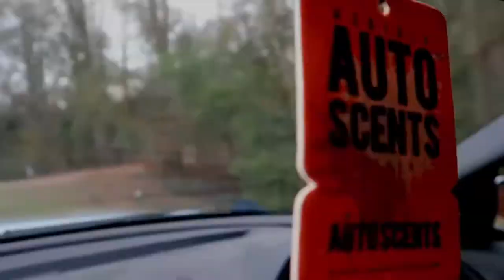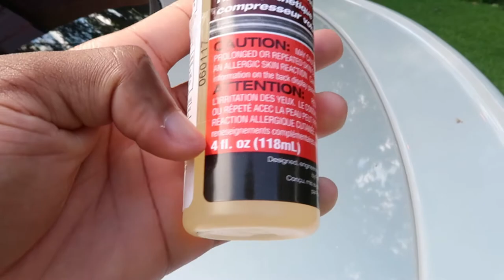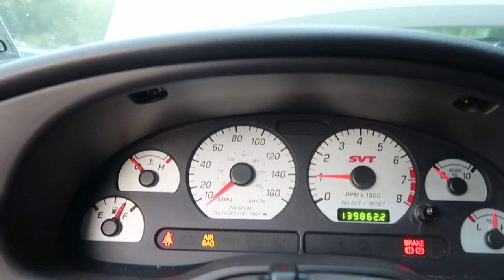BEST Way to Change Supercharger Oil! CHEAP and CRUCIAL for Engine Longevity!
Ever wondered what's the best way to change supercharger oil? In this video, I show you just how simple this can be. This is a cheap and crucial thing to change on ALL supercharged cars to ensure engine longevity! Some, a little before others, but all will eventually need this changed!

Maintenance on cars, especially boosted ones, is a very vital part of keeping a car running properly. Don't skip out on it!

(1 HOUR LOOP) Ehrling - Tease